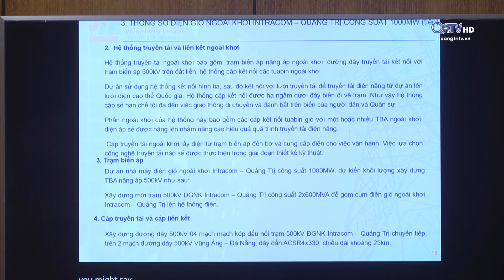UBND TỈNH LÀM VIỆC VỀ QUY HOẠCH DỰ ÁN NHÀ MÁY ĐIỆN GIÓ NGOÀI KHƠI | Truyền Hình Quảng Trị